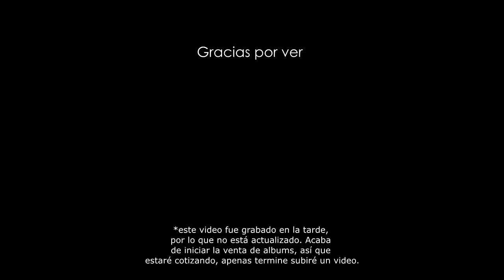Preguntas & Respuestas #1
oli. Video respuesta a las preguntas que hicieron en el documento.
Como fue grabado en la tarde no está actualizado, en este minuto ya salió la venta, por lo que me encuentro cotizando. Apenas encuentre el más económico haré video con los detalles.